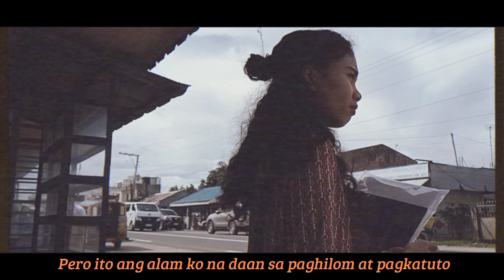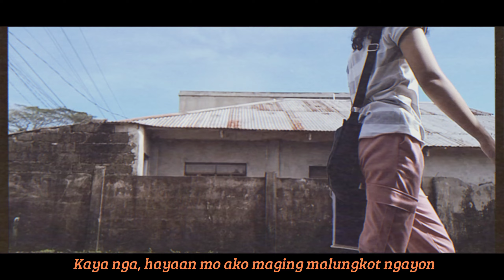PAG SUBOK | short cinematic vlog shot and edited on mobile phone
Hindi mo mahahanap ang sarili sa pagiging masaya lang. Maganda rin maging malungkot, matakot, at magalit. Isang araw magpapasalamat ka sa mga pagkakataon na naramdaman mo iyon.

Matututo kang magparaya, makuntento, at unahin ang sarili. Malalaman mo rin kung sino ang mga taong makaka-intindi sa 'yo at handang damayan ka.

Written by: Lourdes Baladad
Directed by: Lourdes Baladad
Edited by: Lourdes Baladad

You can also check my other social media accounts;